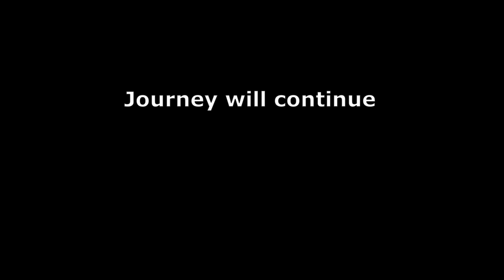Saints Row -PART 22-GOING OVERBOARD-PC-| G4F Gaming